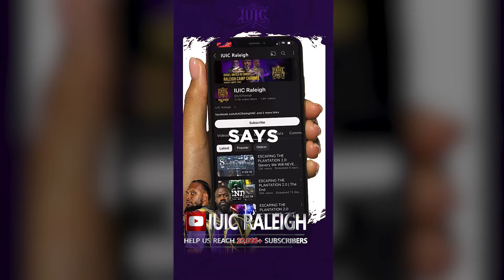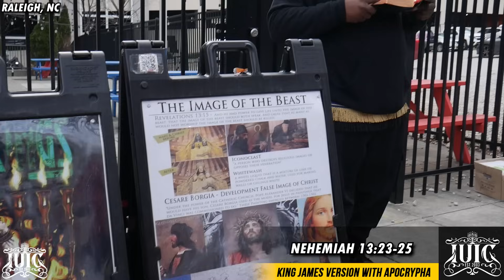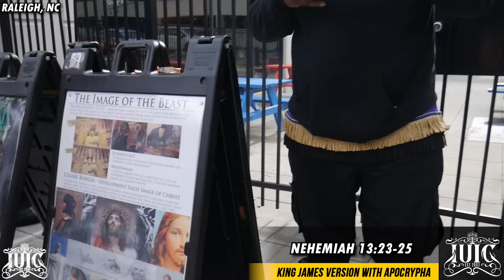Divorced Twice And Wants To Marry An Edomite